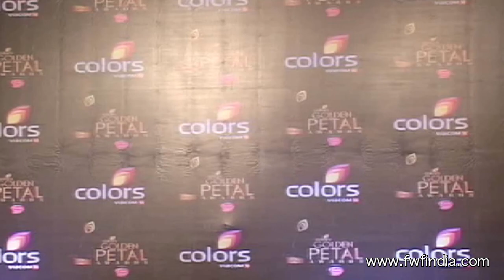Celebrities at the Red Carpet of ''Colors Golden Petal Awards 2013''